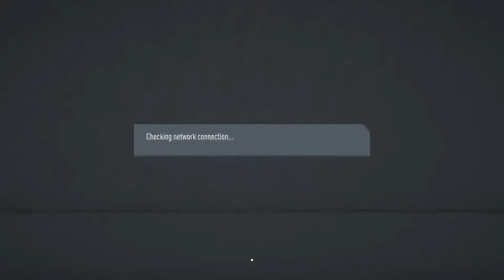Igramo fifu 20 sa stefanom 1v1